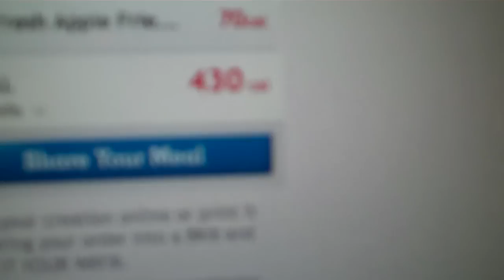DEATH BY BURGER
Every Thursday, you're invited to eat lunch with us!